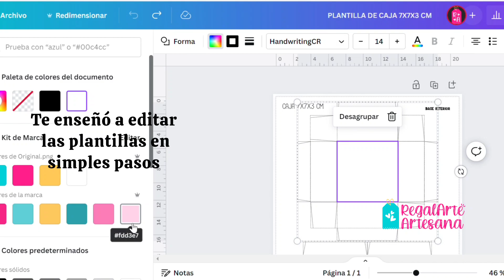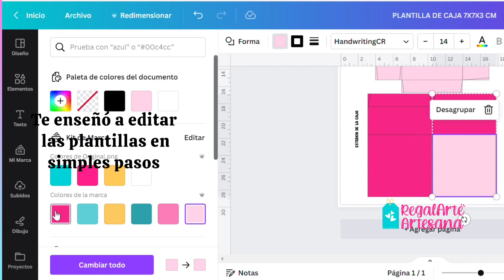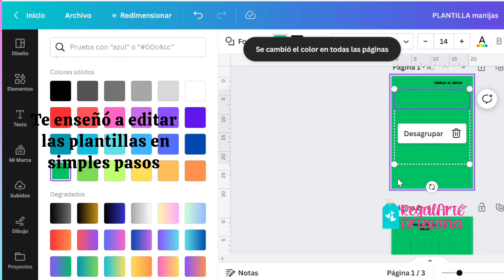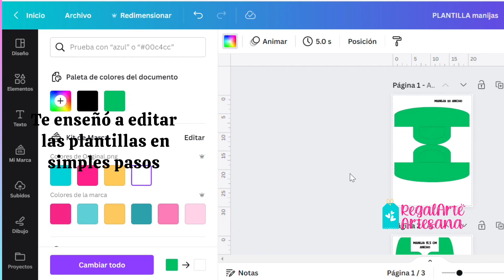Como editar las plantillas en Canva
Plantillas editables disponibles acá